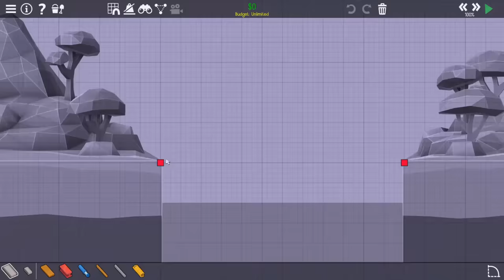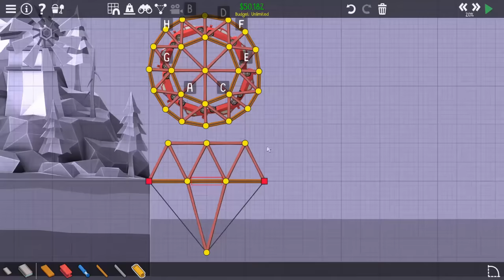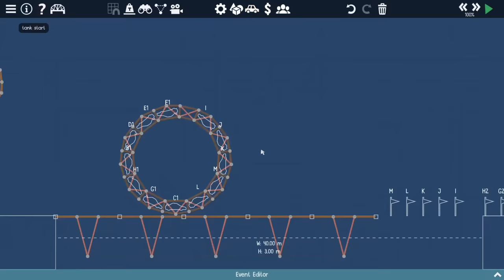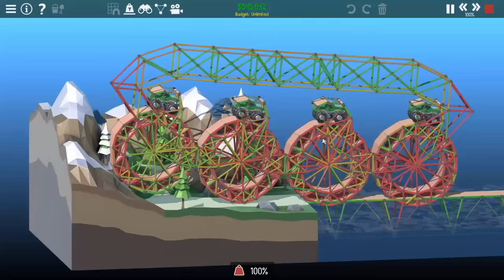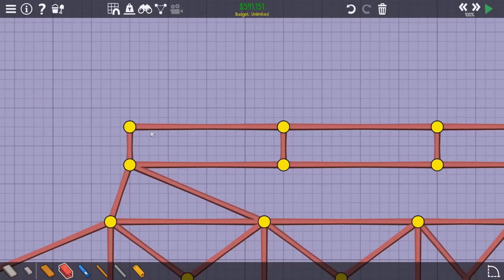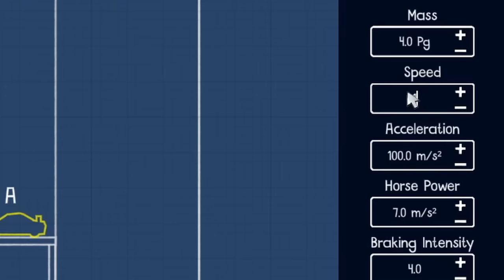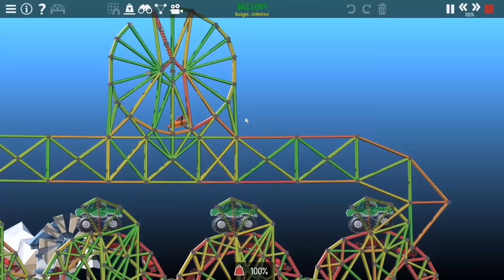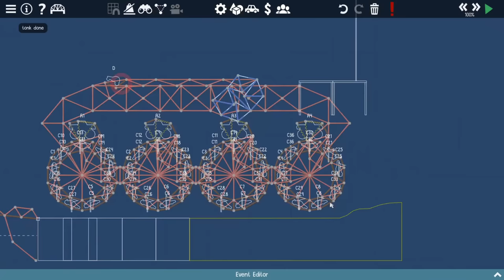Making an Armored Vehicle in Poly Bridge 2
Tank? More like dank. (Please laugh)